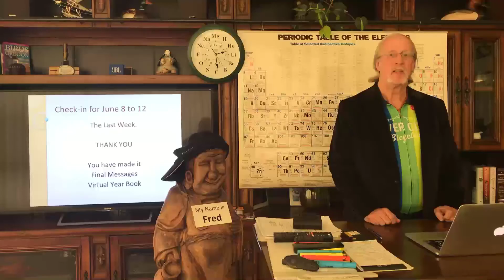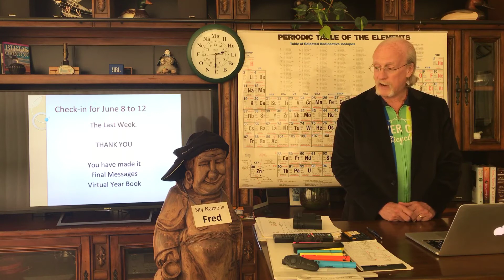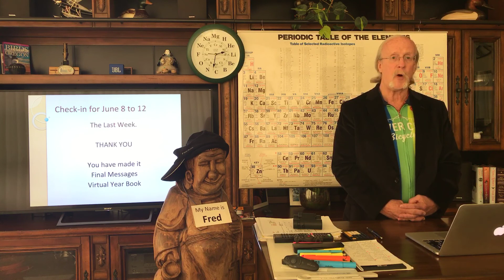June 8 Introduction and Seesaw Task